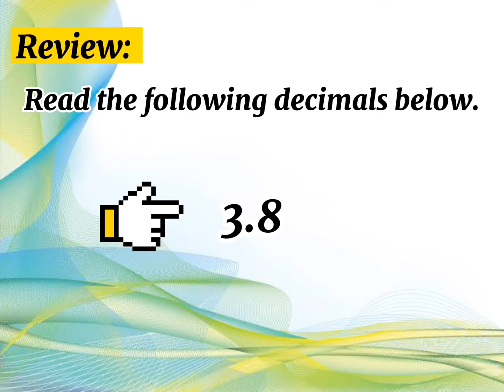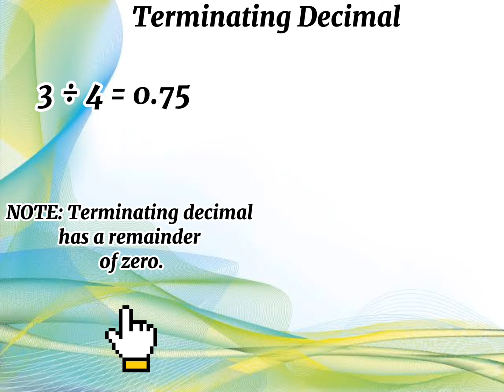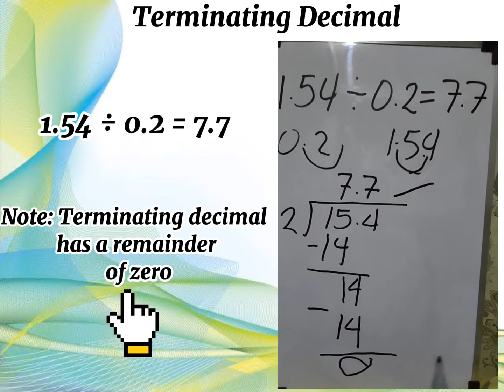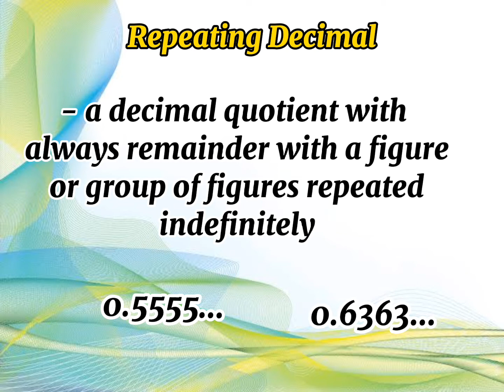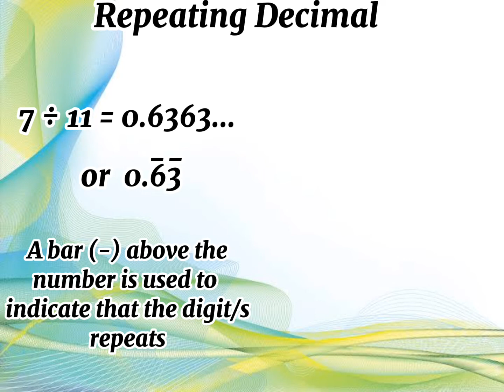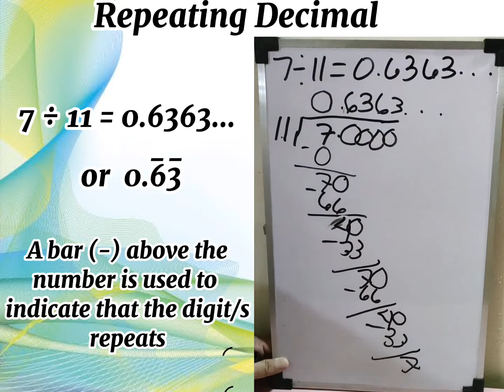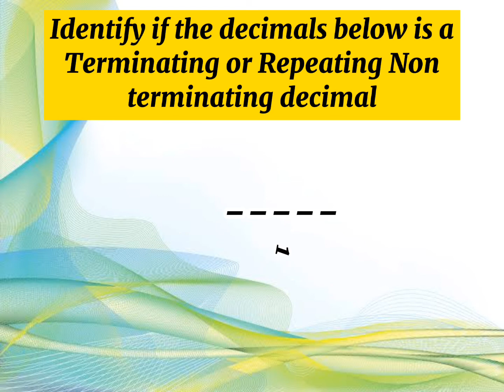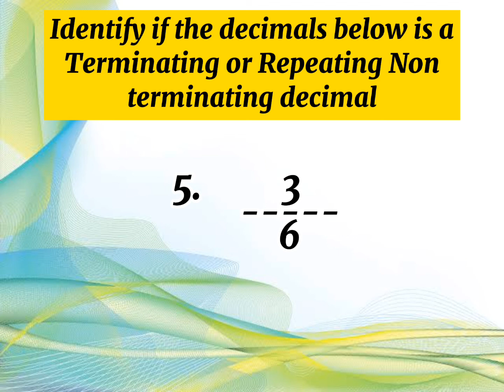Mathematics - 6 First Quarter Week 8 Lesson 1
Mathematics - 6 First Quarter Week 8 Lesson 1 Differentiates terminating from
repeating, non terminating decimal quotients